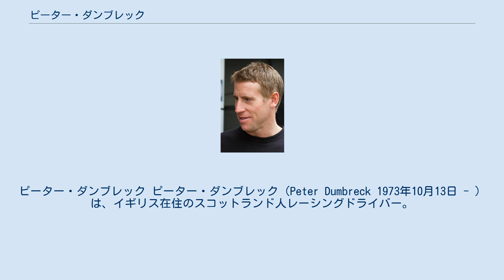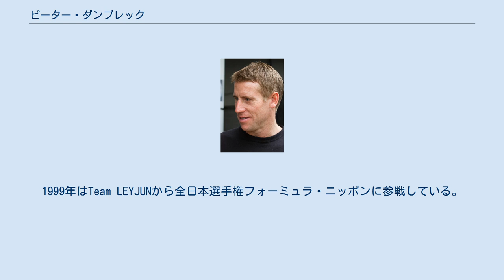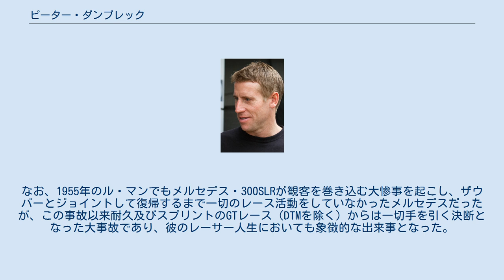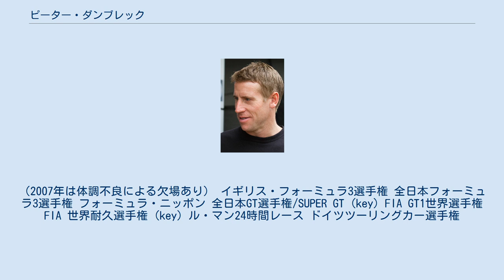ピーター・ダンブレック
ピーター・ダンブレック ピーター・ダンブレック（Peter Dumbreck 1973年10月13日 - ）は、イギリス在住のスコットランド人レーシングドライバー。
 1985年より母国イギリスで、カートに参戦を開始し、1993年に4輪レースにデビューする。
翌1994年にはイギリス・フォーミュラ・ボグゾール・ジュニアのチャンピオンを獲得。
1996年にはイギリス・フォーミュラ・ボグゾール・ロータスのシリーズタイトルを獲得すると伴に、イギリス・フォーミュラ3選手権でもシリーズ3位と活躍し注目を集めた。
彼の才能に目を付けたTOM'Sが日本に招聘、1998年は全日本F3選手権にフル参戦しシリーズチャンピオンに輝くと共に、マカオGPでも優勝するなど、彼のレースキャリアの中で最良の1年の一つとなった。
なおこの年は全日本GT選手権・GT300クラスにも途中参戦している。
1999年はTeam LEYJUNから全日本選手権フォーミュラ・ニッポンに参戦している。
 1999年はル・マン24時間レースに初出場しているが、大きなトラブルがこの時24歳で日本で言えば本厄であった彼を襲うことになった。
彼が搭乗するメルセデス・ベンツ・CLRが、直線で突如離陸して宙を舞い、墜落するという事故が起きた。
幸いにも、墜落した場所が林の中の空き地で、下が柔らかい土の上にタイヤを下にして落ちていったため、彼は軽傷を負ったのみで助かった。
しかし直後にメルセデスは他のCLRもピットに戻し、レースを棄権した。
離陸したCLRは、予選においてもマーク・ウェバーらが駆る4号車が突如バランスを失って空中を舞い、アスファルトに叩き付けられるという事故を起こしている。
ドライバーはほぼ無傷で助け出されたが、このことからマシンに対する信頼性には疑問を持たれていた。
なお、1955年のル・マンでもメルセデス・300SLRが観客を巻き込む大惨事を起こし、ザウバーとジョイントして復帰するまで一切のレース活動をしていなかったメルセデスだったが、この事故以来耐久及びスプリントのGTレース（DTMを除く）からは一切手を引く決断となった大事故であり、彼のレーサー人生においても象徴的な出来事となった。
その後翌2000年からは、ドイツツーリングカー選手権を主戦場として戦った。
 2005年シーズン途中より、それまで不振が続いていた脇阪薫一に変わって、SUPER GT・GT500クラスの イエローハットYMSスープラのステアリングを服部尚貴のパートナーとして握ることになった。
2006年も同じ組み合わせで、トヨタの期待の新車SC430を操り、第3戦の富士ラウンドで見事に初優勝を飾っているが、シーズンとしては伸び悩みシリーズ9位に沈んだ。
2007年、2008年も同様にSUPER GTに参戦中した。
（2007年は体調不良による欠場あり） イギリス・フォーミュラ3選手権 全日本フォーミュラ3選手権 フォーミュラ・ニッポン 全日本GT選手権/SUPER GT (key) FIA GT1世界選手権 FIA 世界耐久選手権 (key) ル・マン24時間レース ドイツツーリングカー選手権